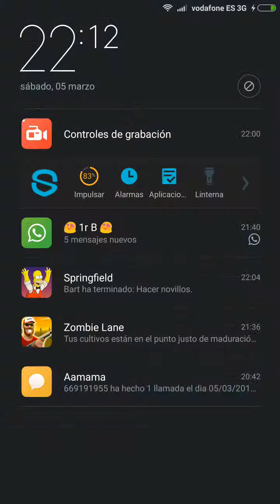No está mal! Clash royale capítulo 5